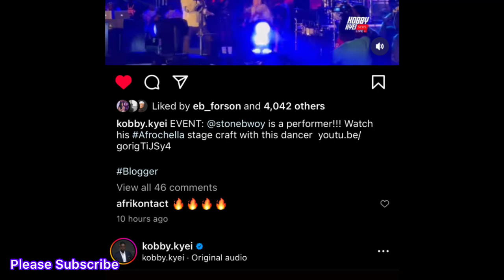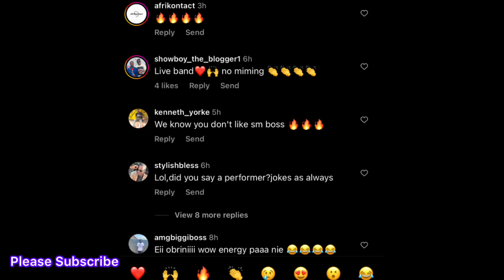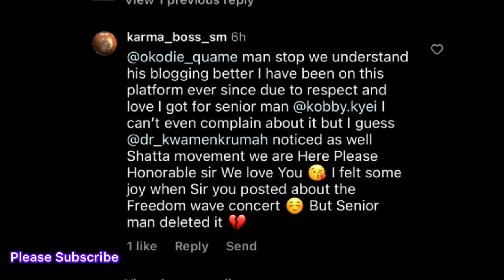KobbyKyei In Deep Trouble Over Stonebwoy Over ShattaWale Allegation On Intagram